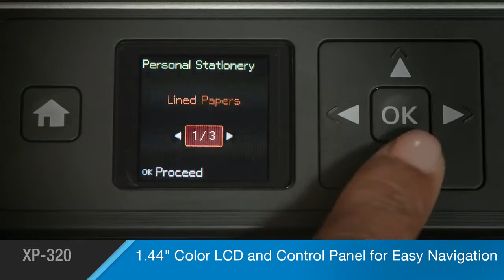Epson XP 320 Printer Setup Watch an overview of the many features of All in One Printer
Tips & Tricks for Epson Home XP 320. Best Technical Support at your fingertips. Find latest Drivers, Manuals & Downloads. Easy resolution of all queries